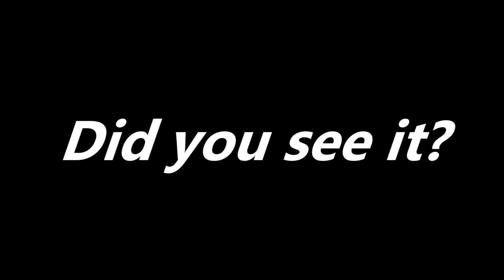Flying Humanoid Death Birds Swarm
Flying Humanoid caught on tape in a circle of Carrion Eating Turkey Buzzards over Salem, Ohio.   Must see video.

"Of course there are also other possibilities, such as fraud, fakery and the downright misidentification of things perfectly boring and earthly. Some skeptics say explanations range from bunches of balloons inadvertently arranged in just the right shape, or unseen tethers and zip lines that seem to move objects through the sky, or even parachutists seen from a great distance. Any number of these things could account for odd objects in the sky, and the fact that more people than ever have access to digital video recording equipment may simply mean that we're all aware of odd occurrences more than any time in history.

But what if they are real? These sightings seem so strange, so outlandish, that there's a part of our minds that simply don't accept them. Had there been no video footage to accompany the claims surely even many ufologists would dismiss flying humanoids as far too weird for belief. But the footage does exist, and there does seem to be something going on here.

Are they UFOs? Unclassified animals such as the Mothman or Jersey Devil? The angels and demons of legend? Top secret government experiments? Ultimately, we may never know the truth, and until there is concrete proof there will always be skeptics who see balloons where others see flying humanoids."